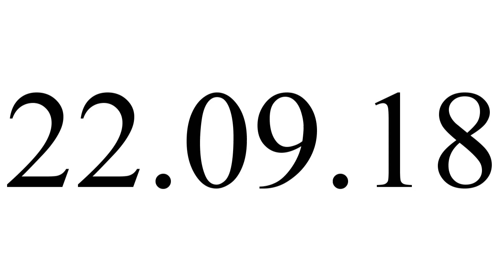Lloyd Brown - In Conversation With Michael Gordon [Series Advert]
An upload advertising Reggae vocalist Lloyd Brown's 'In Conversation With' series featuring a 17 part reasoning with legendary Lovers Rock vocalist, songwriter and producer Mr. Michael Gordon, formerly from the Investigators band